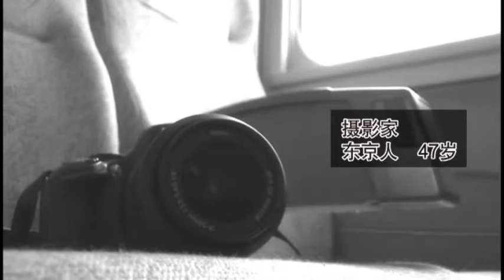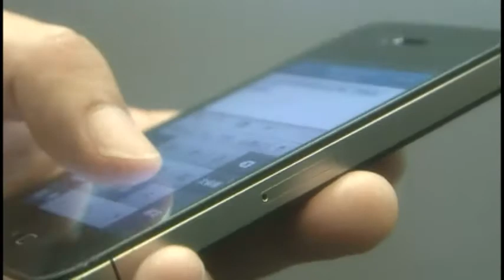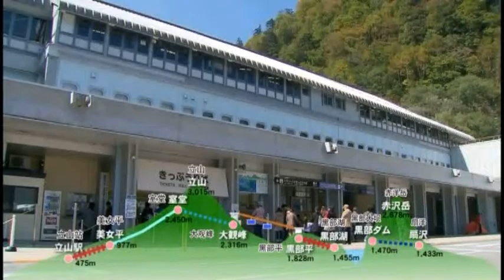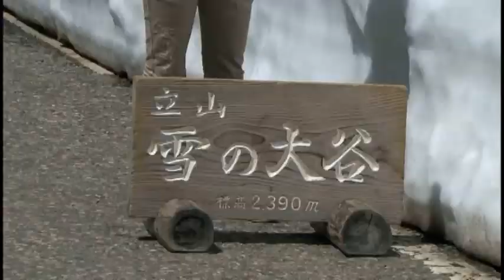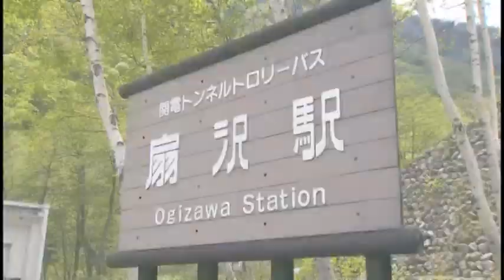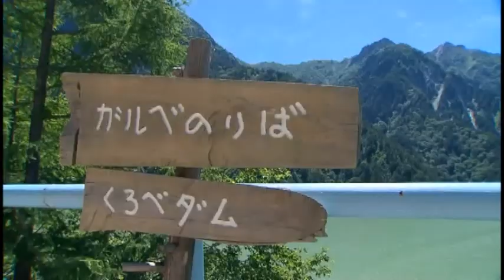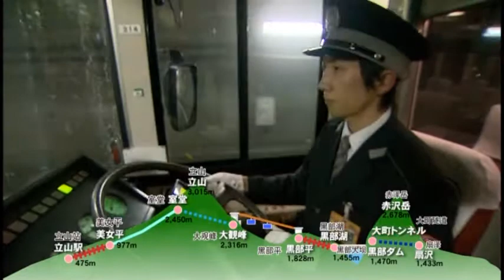立山之旅 - 立山黑部阿尔卑斯山脉路线广域旅游圈协议会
在这里给大家介绍我们强力推荐的景点、美食、地方特产、住宿设施和目前受人关注的话题。